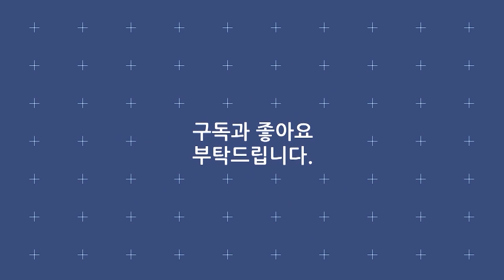문희옥 《이봐요》 / MBC 가요베스트 488회 160729 대구 2부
· 가수 : 문희옥
· 곡명 : 이봐요
· 프로그램 : MBC 가요베스트 488회 대구 2부
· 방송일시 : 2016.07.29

가사
사랑 잃고 비에 젖고
이 밤을 헤매이나요
당신도 나와 같은 시련 속에
아픔이 있었나요
걸어가는 뒷모습엔 한숨이 가득한데
어쩌면 그 모습은
내 모습이 아닐까
닿는 발길 닿는대로
서러움이 더해가는데
지친 몸 기대서서 흐느껴우는
이봐요 외로운가요

이 밤을 헤메이나요
아픔이 있었나요
젖어오는 두 눈속엔 슬픔만 쌓이는데
당신의 그 마음도 내 마음이 아닐까